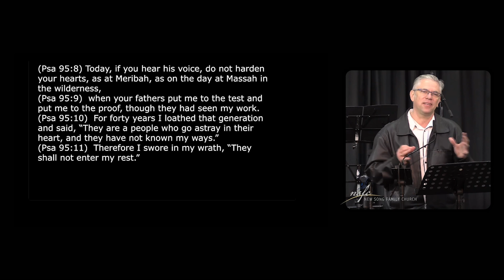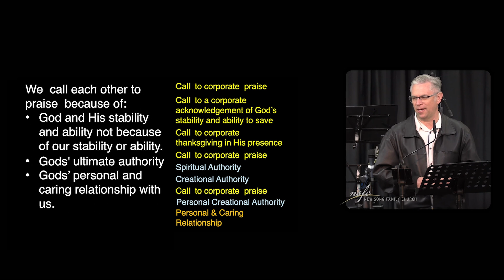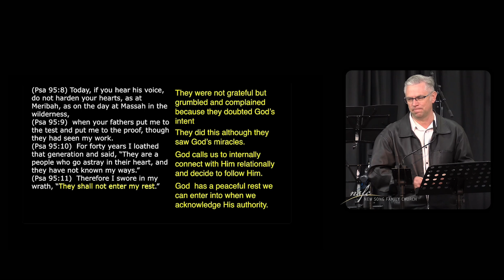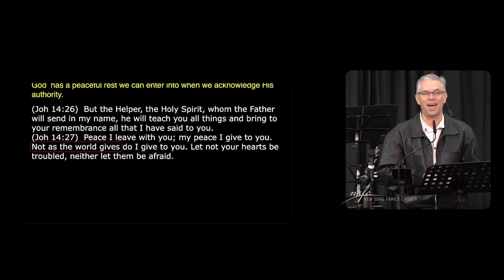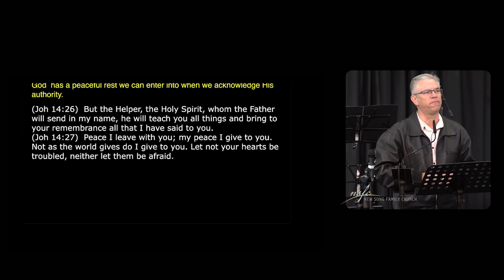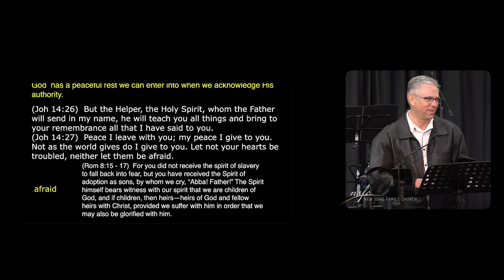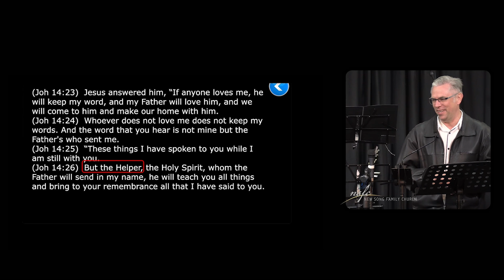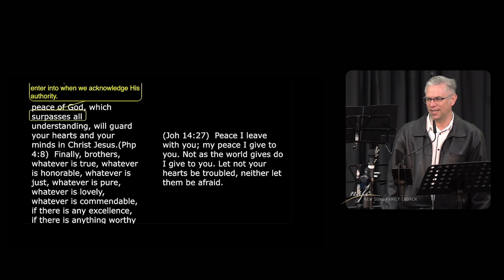Love, Peace and Joy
In this sermon, I tried to show how love for Jesus Christ translates into having his peace and how this relationship translates into joy. I hope you enjoy watching it as much as I enjoyed delivering it.